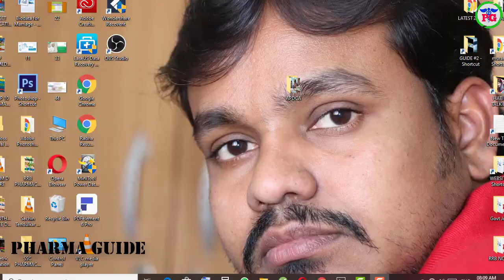PHARMA NEWS #521 | BIOCON SPARK VEE MAITHRI LUPIN PharmaJobs For Freshers & Experience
 Google+: goo.gl/C2FVHR
CREATORS CHOICE
My Tripod